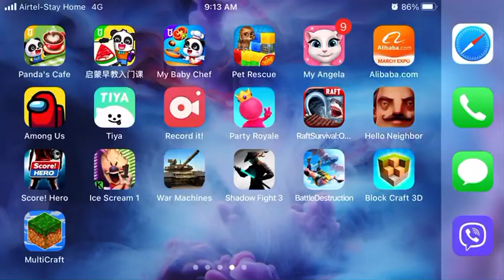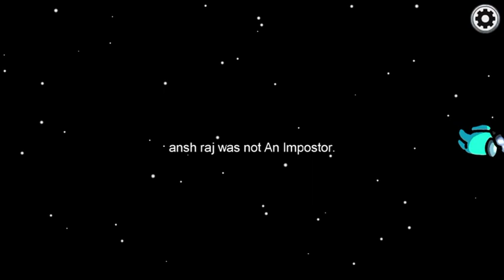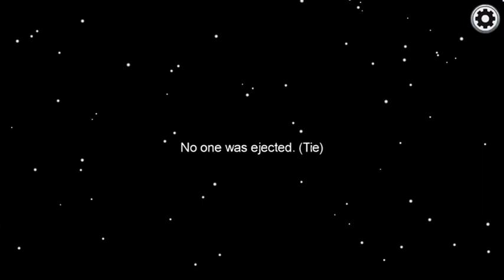schlled Vs marriage HQ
Among us is a game were the imposters kill the crewmates and the crewmates have to finish there tasks or vote out the imposters. In this video I played schlled VS marriage HQ